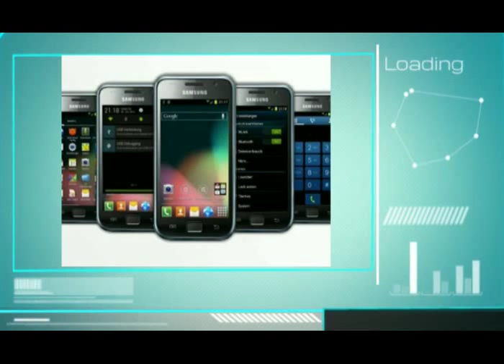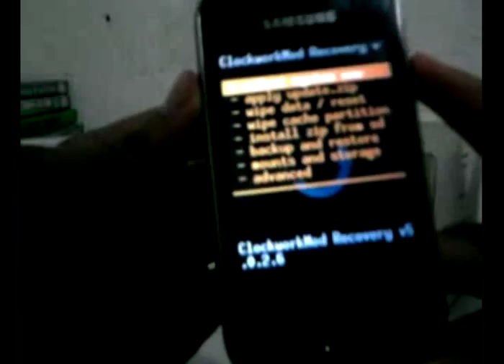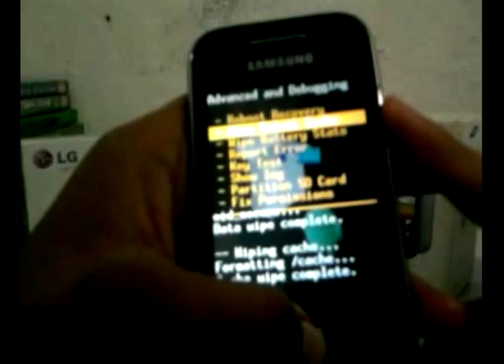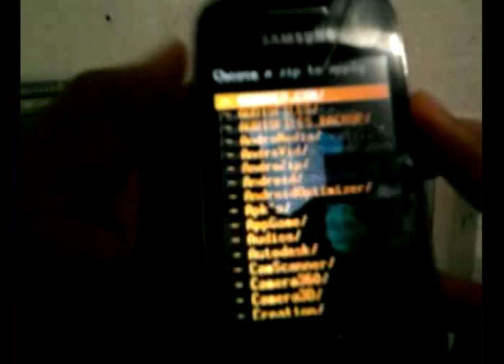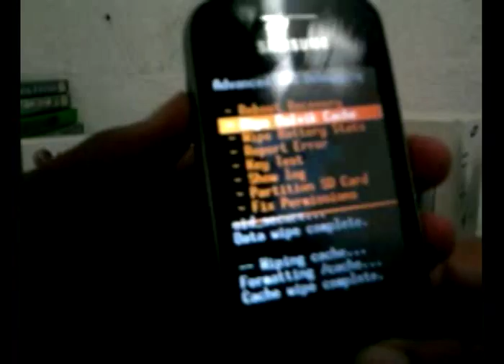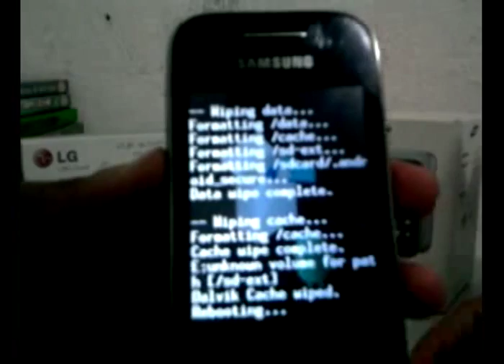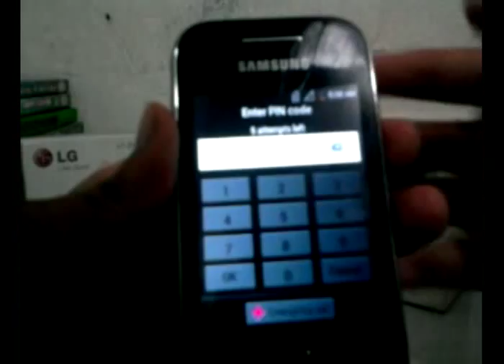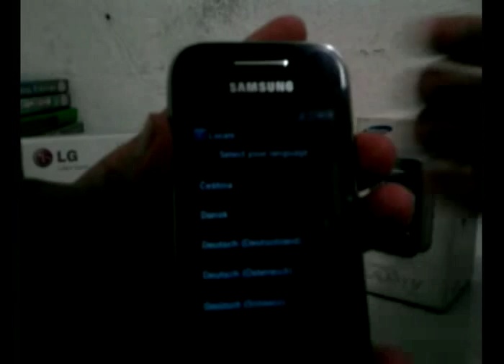Como instalar la ROM EVO x4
Si Sabes Leer, Lee Esto xD
Bueno Amigos Aqui Les Traigo La Instalacion De Esta Rom Que En Lo Personal Me Encanto Por Su Gran Personalizacion!! :D
" No Me Hago Responsable Por Cualquier Falla En Su Dispositivo Por Una Mala Instalacion, Cada Quien Sabe Y Es Dueño De Su Celular"

Si Te Gusto Y Te Sirvio Regalame Un Like :)